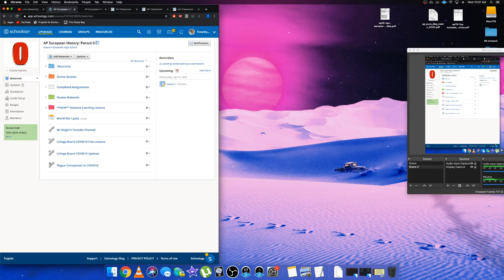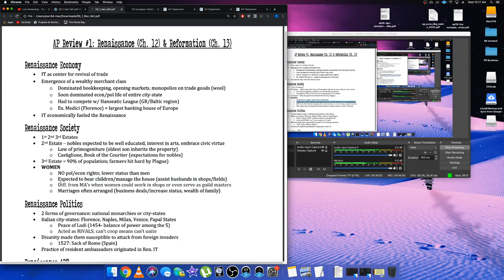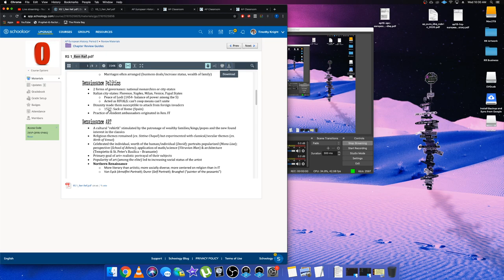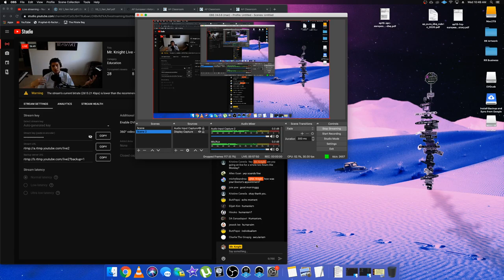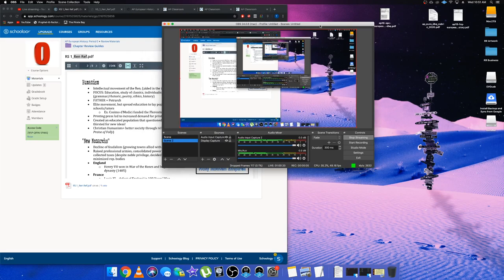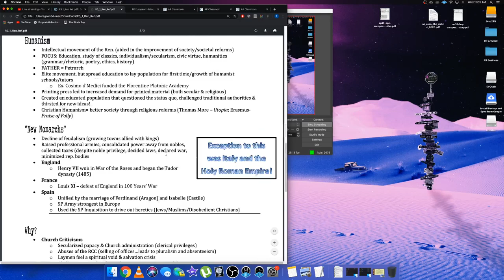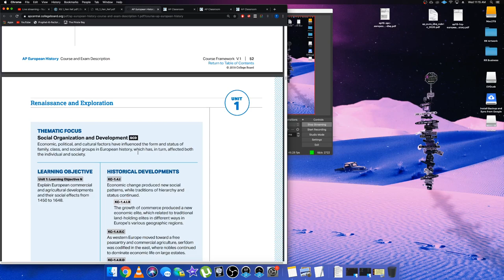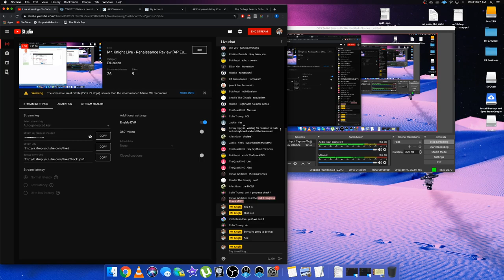Mr. Knight Live - Renaissance Review [AP Euro 2020]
A brief review of the Renaissance